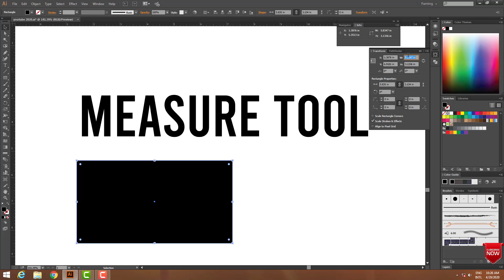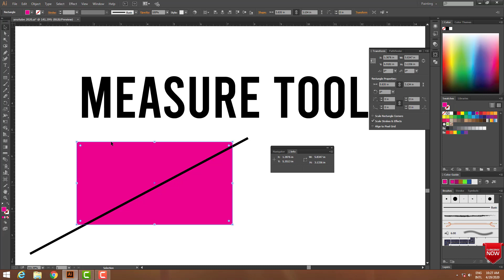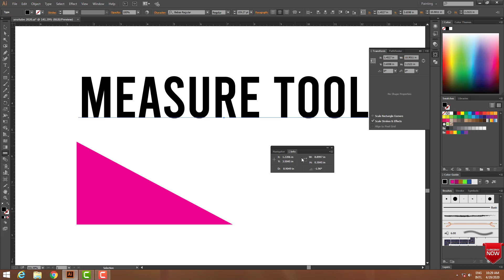Measure Tool, Adobe illustrator CC, Bangla Tutorials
How to use Measure Tool in Adobe illustrator CC, Bangla Tutorials, Class- 23.